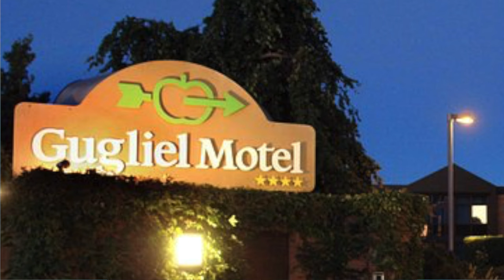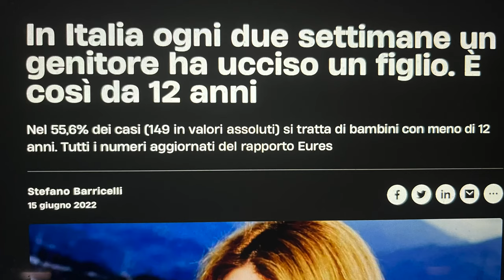Trame d'opera raccontate male: Guglielmo Tell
Un ringraziamento particolare ai sostenitori di questo canale Davide Castoldi, Giovanni Stevanoni, Rule Britannia, Paola Martinelli, Eugenio Zunino, Bruno Baroncini, Alice D, Rino Adamo, Dilla Barbaro, Lorena Guerra, Mariangela Fizzotti, Claudio Pancaldi, Rusalka e Ciopanny.